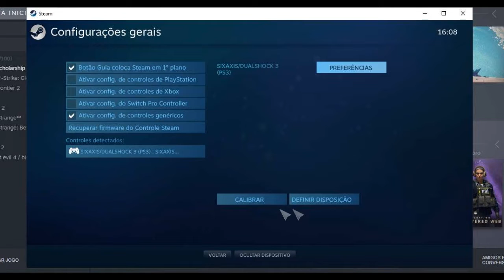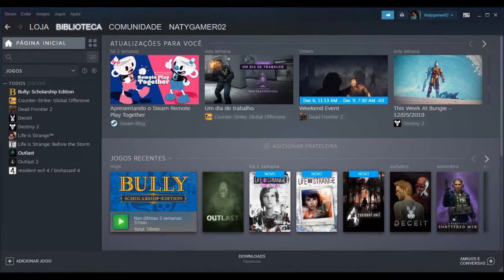COMPREI UM CONTROLE DE PC! - CONFIGURANDO NA STEAM + TESTE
Eae galera,comprei o meu controle de Pc e trouxe o unboxing aqui pra vocês e mostrei como fiz pra jogar com ele na steam.
Qualquer dúvida respondo nos comentários.
VAMO BATER 300 INSCRITOS!!

Twitter e Insta - @NatyVigilato